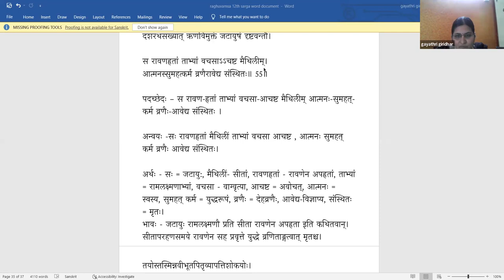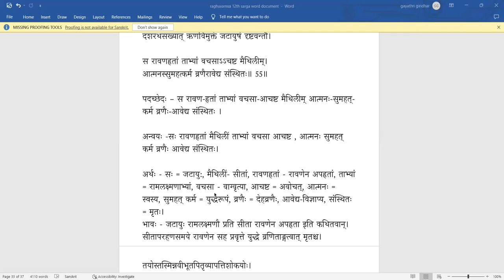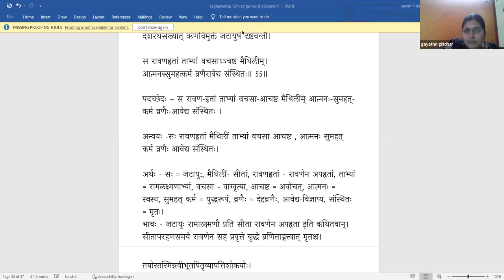Raghuvamsa - Sarga 12 - Lesson 23(Tamil)